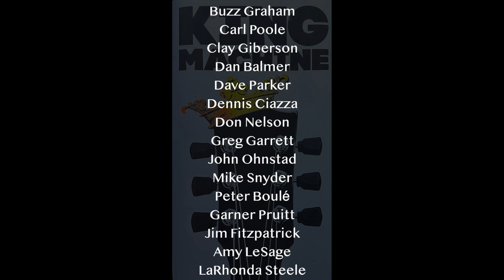KING MACHINE (10) "Now Or Never" HD 1080.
KING MACHINE “All That I Am” HD 1080p.

PROGRAM
“Elvis Overture”
David Parker

MUSICIANS

Buzz Graham-trumpet.
Dan Balmer - guitar.
Clay Giberson-piano.
Dennis Ciaza-bass.

VOCALISTS

ArtAbrams.org
AlbertaAbbey.org

“Now Or Never" HD 1080p v3.